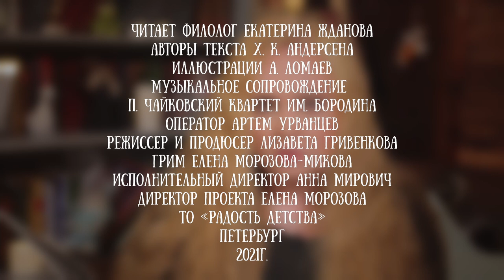Екатерина Жданова читает сказку "Русалочка" Ханса Кристиана Андерсена, часть 1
Любимая с детства сказка Андерсена  с иллюстрациями Антона Ломаева в прочтении актрисы Екатерины Ждановой - Новогодний подарок зрителям "Читаем детям".

Кстати, литературный перевод на русский язык имени главной героини и названия сказки спутал понятия, так как героиня сказки не имеет отношения к русалкам, и с точки зрения мифологии — это морская дева.

Впервые эта сказка  была опубликована в 1837 году и была многократно адаптирована, включая мюзиклы, художественные и анимационные фильмы - самый известный от студии "Дисней". Кстати, не забудьте, что версия Андерсена намного драматичнее ее мультипликационной версии.